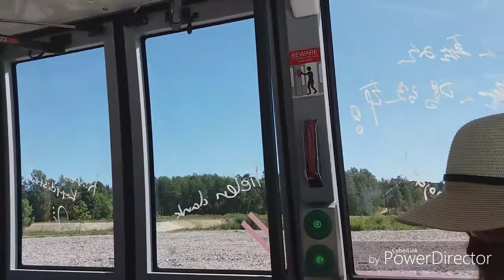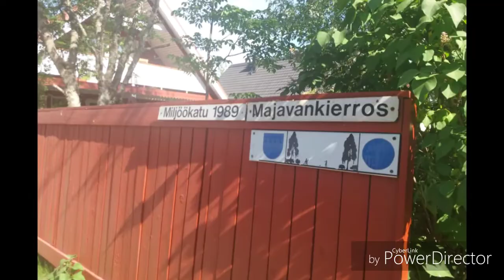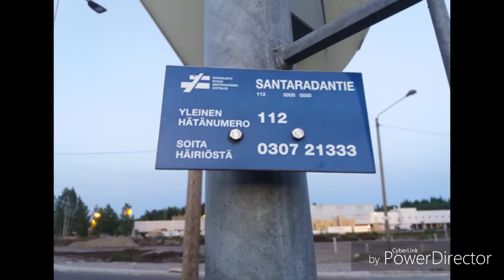Päivien Kuvailut #15 feat. Sanna, Nelli & Juniafin Videot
Päivien Kuvailut #15 feat. Sanna, Nelli & Juniafin Videot. Klipit on kuvattu Ainolassa, Kurkelassa, Keravalla, Koivukylässä, Vuosaaressa, Vuosaarenhuipulla, Tikkurilassa, Kivikossa, Kivikonlaidassa, Pihkaniityssä, Lassilassa, Sörnäisissä, Niinisaaressa, Mustavuorella, Rajakylässä & Hakkilassa.